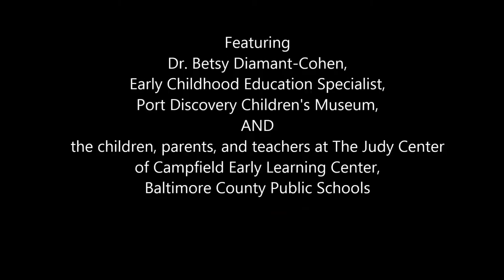PNC - Mother Goose on the Loose Montage 10.22.14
In September, PNC awarded a grant to Port Discovery to launch an early childhood program at a Judy Center in Baltimore County. The program included Mother Goose on the Loose, which uses nursery rhymes, songs, music and stories to build vocabulary and early literacy skills.